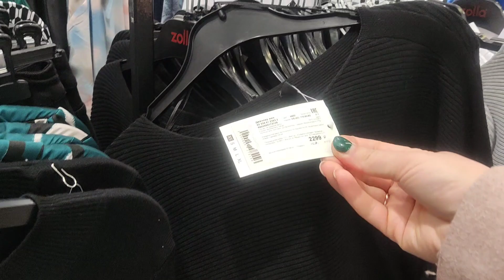Yeni il qabağı Gulsenle gezdik. Neçə gündü isə getmirem. vlog.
PUL QAZANMAGA HAZIR OLAN KANALLARA KANAL ACILMAQDA KOMEYE EHTIYACI OLANLAR. KANALI ACMAG 1500RUB. IKINCI ADSENS PROBLEMI OLANLAR KANALINI ACMAQ 50MANAT. 2500RUB-DI. KANAL UCUN MENİMLE ƏLAQƏ SAXLAMAQ İSTEYEN.